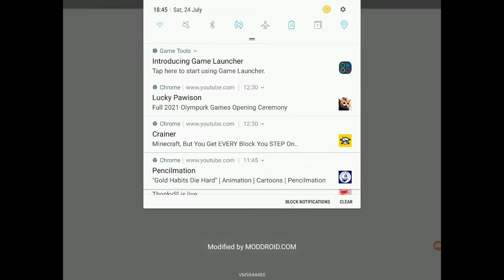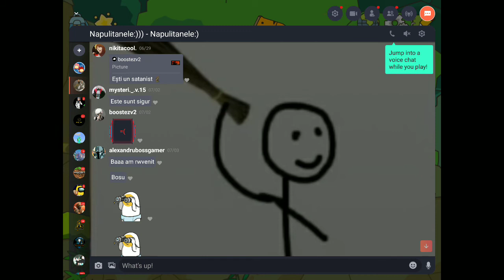Scribblenauts Unlimited(installed in google)